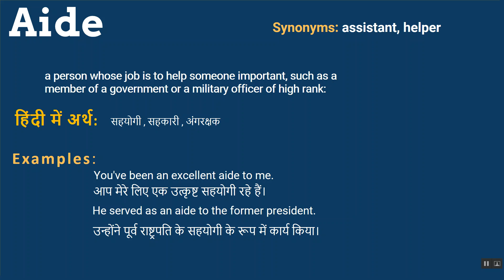Aide ka kya matlab hota hai, Aide meaning in Hindi & English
In this video you will learn hindi meaning, examples & synonyms of the word Aide